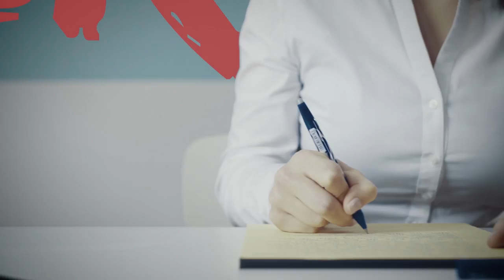Karen M. McManus: »One of us is lying« | cbj Verlag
Eine Highschool, ein Toter, vier Verdächtige ... An einem Nachmittag sind fünf Schüler in der Bayview High zum Nachsitzen versammelt. Bronwyn, das Superhirn auf dem Weg nach Yale, bricht niemals die Regeln. Klassenschönheit Addy ist die perfekte Homecoming-Queen. Nate hat seinen Ruf als Drogendealer weg. Cooper glänzt als Baseball-Spieler. Und Simon hat die berüchtigte Gossip-App der Schule unter seiner Kontrolle. Als Simon plötzlich zusammenbricht und kurz darauf im Krankenhaus stirbt, ermittelt die Polizei wegen Mordes. Simon wollte am Folgetag einen Skandalpost absetzen. Im Schlaglicht: Bronwyn, Addy, Nate und Cooper. Jeder der vier hat etwas zu verbergen – und damit ein Motiv...